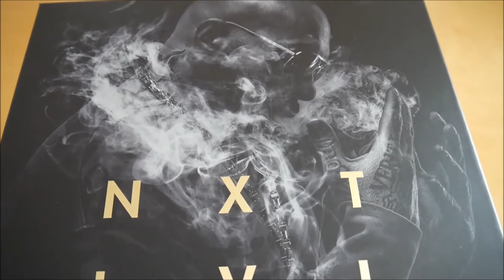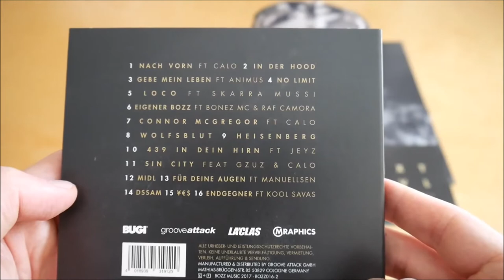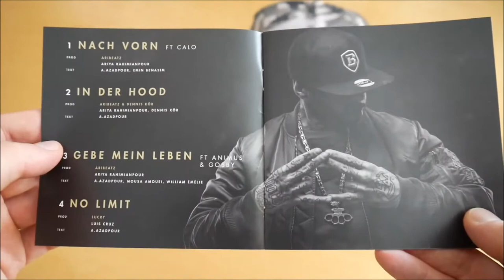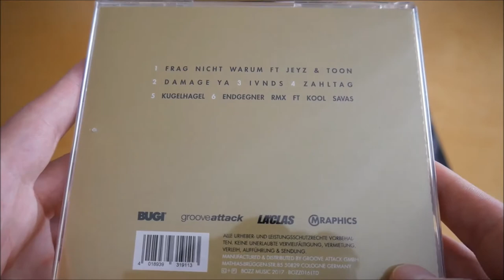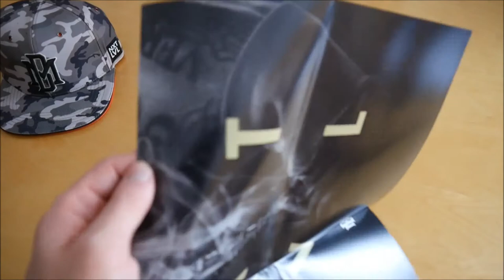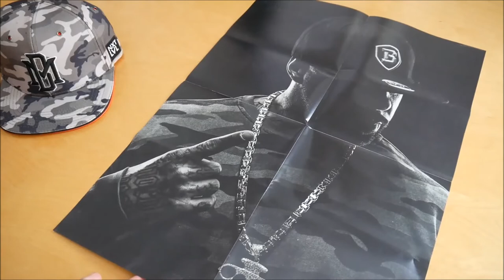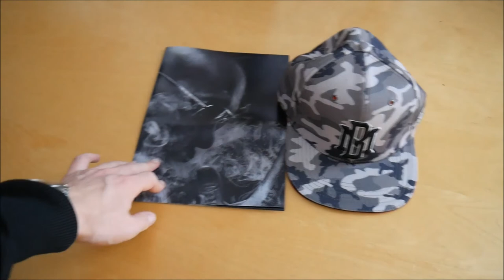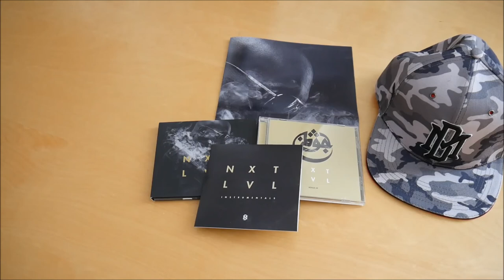Azad - NXTLVL Box Unboxing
In diesem Video zeige ich euch die NXTLVL Box von Azad.
► Hier könnt ihr das Album kaufen:
Weitere Musik von Azad

► ALBUM INFOS
Azad – NXTLVL
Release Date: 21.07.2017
Kaufpreis: 39,99 €

NXTLVL Box Inhalt:
- Album
- Album Instrumentals
- Bonus EP
- Doppelseitiges Poster
- Snapback Cap

NXTLVL Tracklist:
01. Nach vorn (feat. Calo)
02. In der Hood
03. Gebe mein Leben (feat. Animus & Gosby)
04. No Limit
05. Loco (feat. Skarra Mucci)
06. Eigener Bozz (feat. Bonez MC & RAF Camora)
07. Connor McGregor (feat. Calo)
08. Wolfsblut
09. Heisenberg
10. 439 in dein Hirn (feat. Jeyz)
11. Sin City (feat. Gzuz & Calo)
12. MIDL
13. Für deine Augen (feat. Manuellsen)
14. DSSAM
15. ¥€$
16. Endgegner (feat. Kool Savas)

Bonus EP
01. Frag nicht warum (feat. Jeyz & Toon)
02. Damage Ya
03. IVNDS
04. Zahltag
05. Kugelhagel
06. Endgegner RMX (feat. Kool Savas)

NXTLVL Info:
Das neue Album von Azad erscheint am 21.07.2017 über Bozz Music.